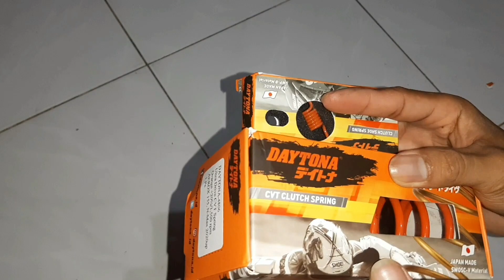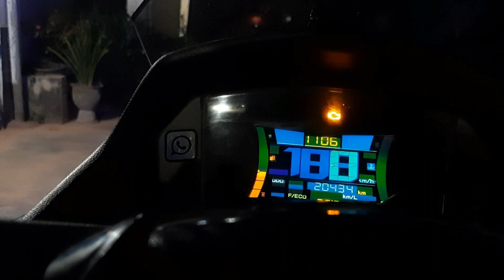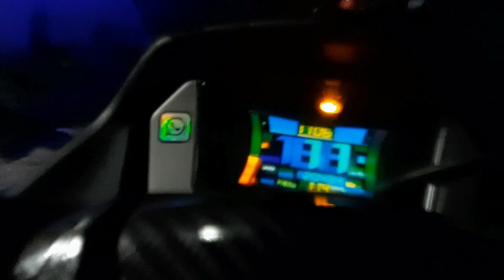REVIEW Nmax new Per CVT + per kampas ganda DAYTONA 1500 Rpm..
semoga bermanfaat gays 🙏🙏 terima kasih sudah nonton...